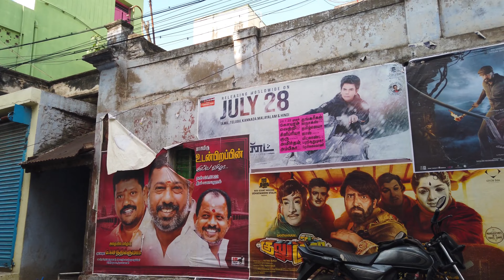UNSEEN STREETS of MADURAI, Tamil Nadu - India [4K]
This tour - Madurai is mentioned in the great book Mahavamsa, that in the 6th century BCE, Prince Vijaya(married the daughter of King Pandu of Madurai and 700 men of prince Vijaya married 700 maidens from Madurai as their wives. The princess and maidens were sent to Sri Lanka with valuable items by ships and they landed in MahaTittha, present-day Mannar. Madurai has been inhabited since at least the 3rd century BCE.Megasthenes may have visited Madurai during the 3rd century BCE, with the city referred as "Methora" in his accounts. The view is contested by some scholars who believe "Methora" refers to the north Indian city of Mathura, as it was a large and established city in the Mauryan Empire. Madurai is also mentioned in Kautilya's (370–283 BCE) Arthashastra. Sangam literature like Maturaikkāñci records the importance of Madurai as a capital city of the Pandyan dynasty. Madurai is mentioned in the works of Roman historians Pliny the Younger (61 – c. 112 CE), Ptolemy (c. 90 – c. CE 168), those of the Greek geographer Strabo  and also in Periplus of the Erythraean Sea.

Pandyan dynasty at its greatest extent
historic metal coin used for transaction
Coin of Jalaluddin Ahsan Khan, first ruler of the Sultanate of Madurai, 1335–1339 CE
After the Sangam age, most of present-day Tamil Nadu, including Madurai, came under the rule of the Kalabhra dynasty,which was ousted by the Pandyas around 590 CE.The Pandyas were ousted from Madurai by the Chola dynasty during the early 9th century.No mention of Madurai The city was fought over between the Cholas and the Pandyas during the 12th century, changing hands several times, until the early 13th century, when the second Pandyan empire was established with Madurai as its capital.After the death of Kulasekara Pandian (1268–1308 CE), Madurai came under the rule of the Delhi Sultanate. The Madurai Sultanate then seceded from Delhi and functioned as an independent kingdom until its gradual annexation by the Vijayanagar Empire in 1378 CE. Madurai became independent from Vijayanagar in 1559 CE under the Nayaks.Nayak rule ended in 1736 CE and Madurai was repeatedly captured several times by Chanda Sahib (1740 – 1754 CE), Arcot Nawab and Muhammed Yusuf Khan (1725 – 1764 CE) in the middle of the 18th century.

More walking -